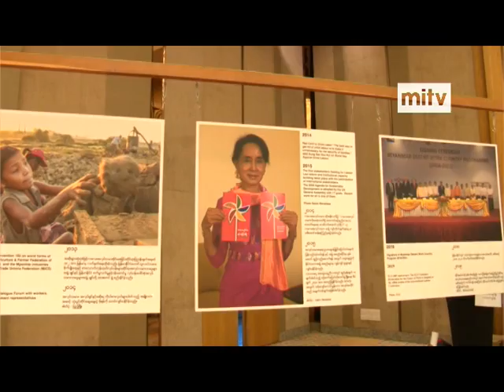mitv - ILO Centenary Celebration: Myanmar Celebrates ILO’s 100th Anniversary